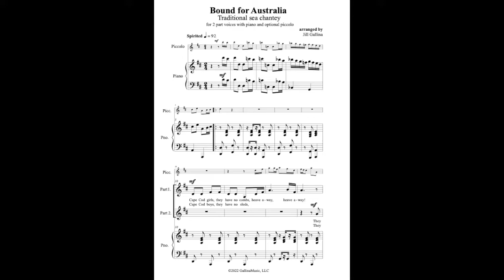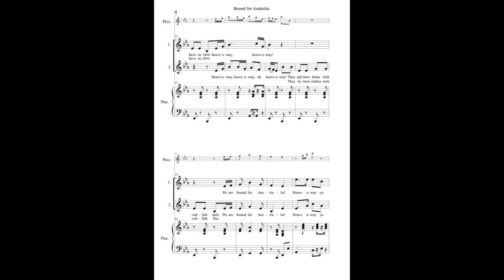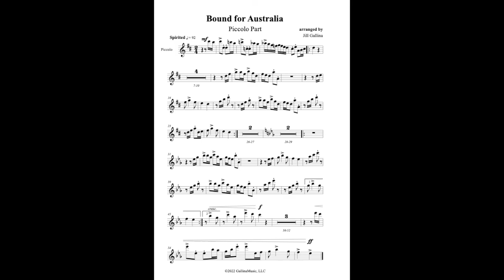Bound for Australia 2 part Jill Gallina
Heave away! This spirited traditional sea shanty will captivate the imagination with its catchy lyrics and swashbuckling rhythms. Also known as Cape Cod Girls, this easy-to-learn song has simple harmonies for young singers and will be so fun to perform! Arranged for 2 part and 3 part mixed voices.